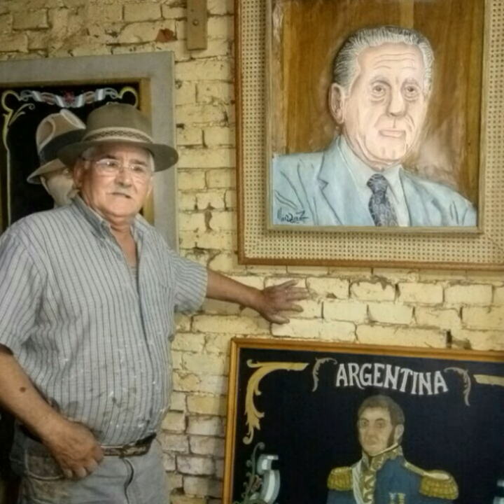"Me han usado y censurado", dice el artesano de Chacabuco que descolgó su obra de la Galería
Raúl Márquez arremete contra la cartera municipal y funcionarios por lo ocurrido durante el acto por el Día Internacional de la Mujer.